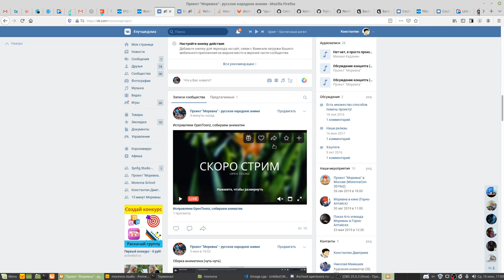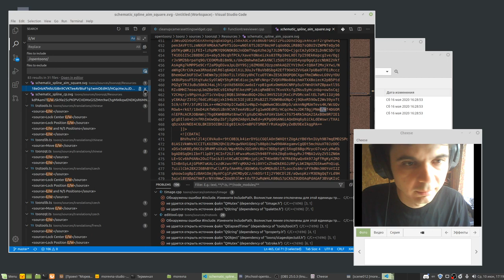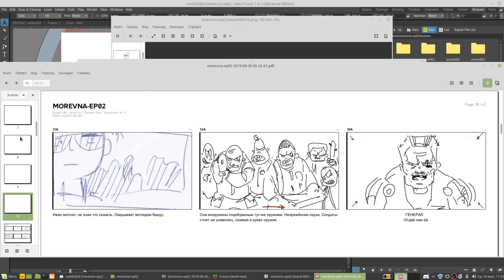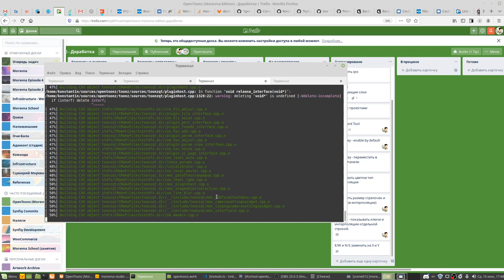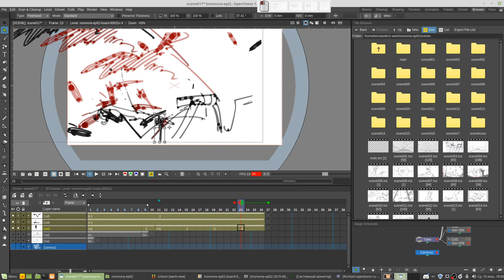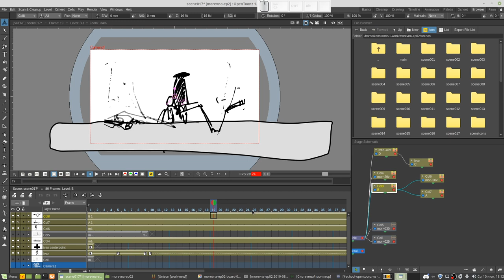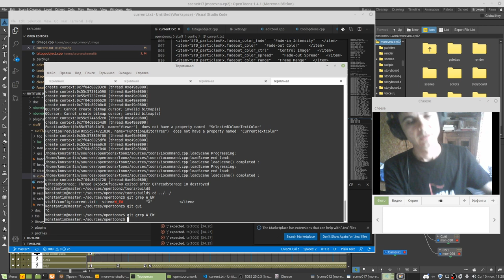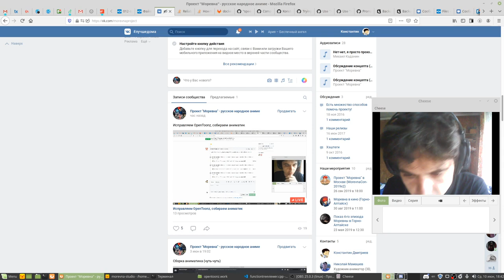Stream: Improving OpenToonz and working on animatic for Episode 2